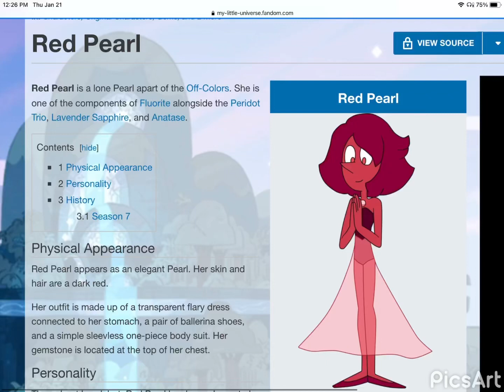Club Penguin Inside Out 2015 Bing Bong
Red Pearl